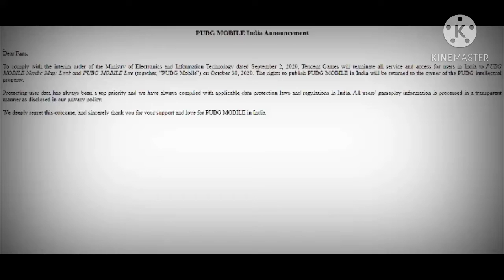Official Trailer | Pubg Mobile India Unbanned - Government Approved - Trailer Released PUBGM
🔥FINALLY WAIT IS OVER PUBG MOBILE INDIA TRAILER IS HERE🔥

Most Welcome to Our TSR Gaming YOUTUBE CHANNEL 😎
This Channel belongs to lots of laughs, positivity and good gameplay !
Mixer of All video # Gaming # entertainment # Comedy #

TSR Gaming YOUTUBE CHANNEL